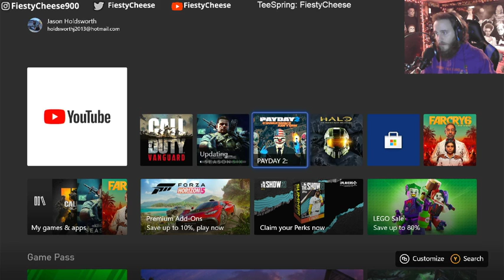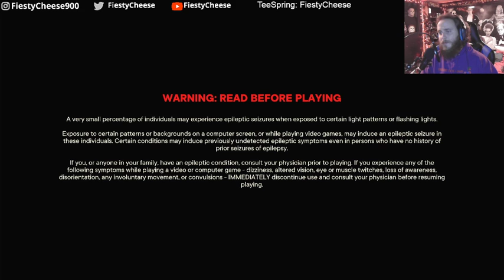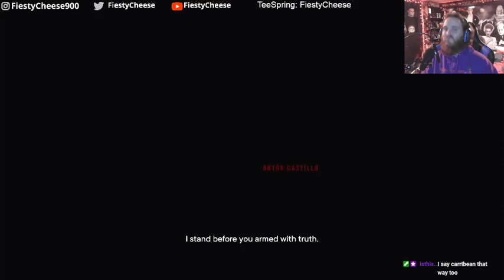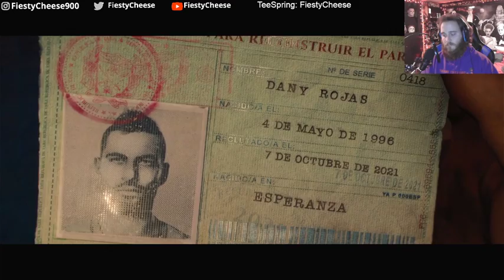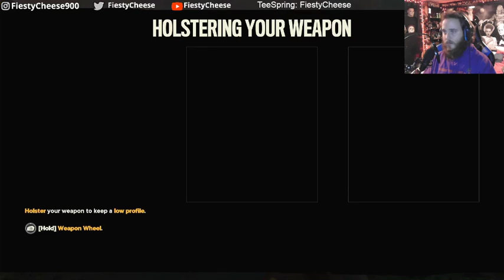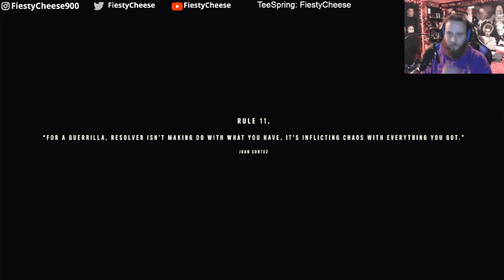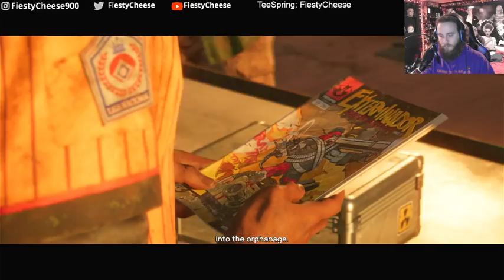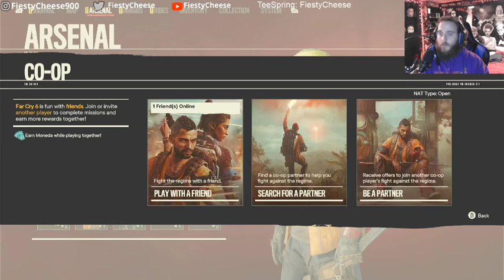Finally in Far Cry 6. Twitch Stream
We finally open our digital copy of Far Cry 6, to explore the island of Yara